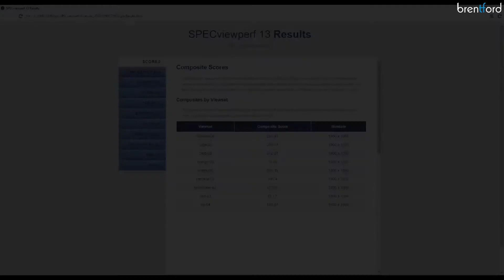High Performance AMD Epyc Workstation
Mehr Leistung in einem System geht nicht. In diesem Video zeigen wir eine High End Workstation / Serverlösung mit maximaler CPU und GPU Rechen-Power:
• 2 x AMD EPYC 7742 Prozessor 64 Cores mit insgesamt 128 Cores Rechenleistung
• 2048 GB ECC-DDR4-RAM 4-Kanal, 3200, 16 x 128 GB RAM Riegel
• 2x PNY Quadro RTX 8000, 48 GB GDDR6 ECC, NV Link Konfiguration mit 96 GB Videoram
• 5x 3.84 TB Intel SSD D3-S4610 Series 2.5"

Dieses High End Server System wurde speziell für spezifische Fluid-Berechnungen konzipiert. Alle High End Workstations und Server Systeme werden bei uns passend für individuelle Kundenbedürfnisse zusammengestellt und und in der Schweiz hergestellt. Kontaktieren Sie uns wenn Sie spezifische Anforderungen haben.

brentford stellt PCs, Workstation und Server in der Schweiz her und betreibt den grössten Online Computer Shop der Schweiz. Im Youtube-Channel stellen wir die neuesten brentford PCs und Workstations vor, geben Tipps zu häufigen Anwender Fragen und testen neue Technologien.